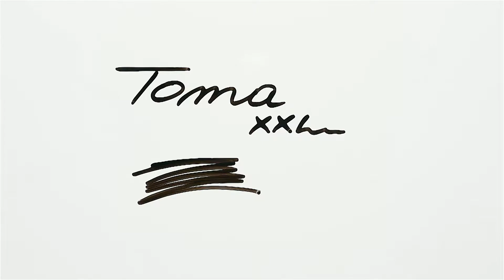TOMA MARKER XXL Reklama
Marker suchościeralny TOMA XXL - ponad 1200 m linii pisania, transparentny zbiornik pozwalający kontrolować ilość tuszu.

Produkcja:
Amanda Ciechańska
IN2IT Studio Poznań